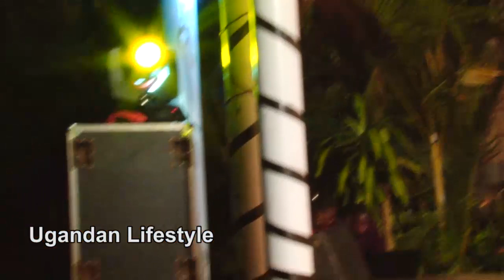Rema Namakula abawagizi bamubanjiza Dr. Hamza kumpaka nga teyaze naye.